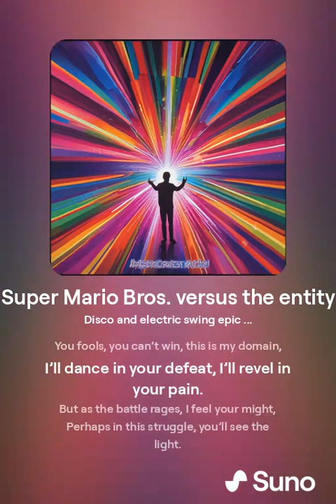Super Mario Bros. versus the entity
### "Final Showdown: Brothers vs. The Entity"

**Setting:** The Coney Island Disco Palace transforms into a battle arena, with neon lights and a pulsing disco ball. The Entity stands at the center, emanating dark energy, while Mario and Luigi face off against it, determined to save Peach and the Mushroom Kingdom. The atmosphere is charged with tension and excitement, blending electro swing with epic disco elements.

**Characters:** Mario, Luigi, The Entity, Peach (watching from the sidelines), Shadowy dancers (minions of the Entity).

**Scene begins:**

**The music kicks off with a driving electro swing beat, the energy building as Mario and Luigi step forward, ready to confront the Entity.**

**Mario (singing):**
Luigi, by my side, we’ll take this fiend down,
With our power combined, we’ll save this town.
The darkness won’t win, we’ll fight till the end,
With courage and strength, our will won’t bend.

**Luigi (singing):**
Brother, I’m with you, together we stand,
We’ll banish this evil, reclaim our land.
No more will I waver, my heart is pure,
With your light to guide me, we’ll endure.

**Entity (singing, sinisterly):**
You think you can stop me, you think you’re so strong,
But in this disco inferno, you don’t belong.
I’ll twist and I’ll turn, I’ll bring you to your knees,
In my world of shadows, you’ll never be free.

**Chorus (shadowy dancers, in Latin):**
**Pugna noctis, lux audax,
In tenebris, victoria.
In tenebris, victoria.**

**(Translation: "Battle of the night, bold light,
In the darkness, victory.
Battle of the night, bold light,

**The battle intensifies, with Mario and Luigi performing acrobatic moves and powerful attacks against the Entity. The stage lights flash in sync with the music, creating an electrifying atmosphere.**

**Mario (singing):**
You can’t defeat us, we’re stronger than you know,
With every step and punch, our power will grow.
We’ve faced many foes, and always come through,
In this final showdown, we’ll defeat you.

**Luigi (singing):**
Feel the power of light, let it pierce through the night,
With every strike and block, we’ll end this fight.
You may be a shadow, but our hearts are true,
Together we’re unstoppable, we’ll see this through.

**Entity (singing, desperately):**
You fools, you can’t win, this is my domain,
I’ll dance in your defeat, I’ll revel in your pain.
But as the battle rages, I feel your might,
Perhaps in this struggle, you’ll see the light.

In tenebris, victoria.
In tenebris, victoria.**

**As the fight reaches its climax, Mario and Luigi launch a final, coordinated attack. The music swells, and the light shifts from dark to bright, symbolizing the brothers' triumph over the Entity.**

**Mario and Luigi (singing together, triumphantly):**
With the power of light, we’ve banished the night,
Our bond unbroken, our hearts shining bright.
Together we’ve won, the darkness is gone,
In this epic disco, we stand as one.

In tenebris, victoria.
In tenebris, victoria.**

**The stage lights blaze brightly, the disco ball shining like a beacon. The Entity is defeated, and Mario and Luigi stand victorious, with Peach rushing to their side. The audience erupts in applause, celebrating the heroes' victory.**

**Scene ends with a triumphant musical flourish, as the heroes embrace, their bond stronger than ever.**